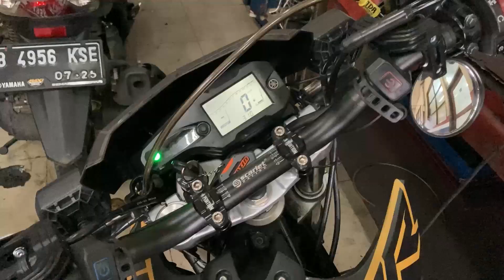STARTER MOTOR BORE UP ATAU STROKE UP NGELOSS?, INI SOLUSINYA!😁| Yamaha WR155 Supermoto Bore Up 250cc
Pada video kali ini, gw mau mengupgrade starter si WR155 Supermoto yang sudah menjadi 255cc, juga membagikan beberapa tips kepada kalian supaya starter motor jadi kuat dan awet. Jika kalian penasaran sama torsi dan tenaganya, tonton sampai habis yaa!